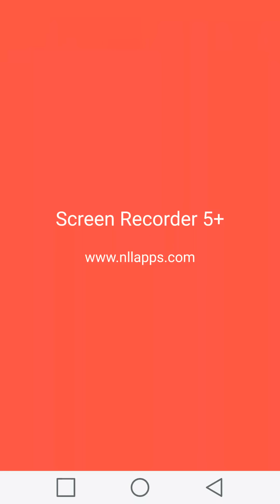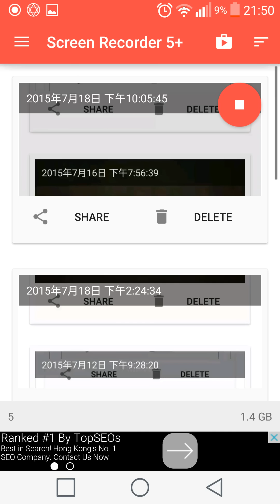神魔之塔-古獸之巢 皇后隊通關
打得有點緊張，打得很慢，畢竟一百把鑰匙